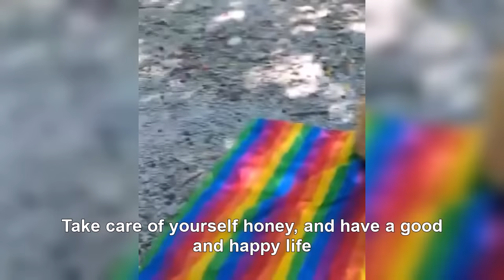"Please save my puppies", the poisoned mother dog spend her last energy begging to save her babies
Luna is a poor mother dog lives in the wrong place. She give birth under this car to 6 beautiful puppies. Someone evil put the Poison in food and try to kill her.

She was trembling under the car and her eyes looking for her babies. She was breathing heavily, but still lift her head to beg to save her puppies. A man found her and called us for help...

Help the helpless!!!